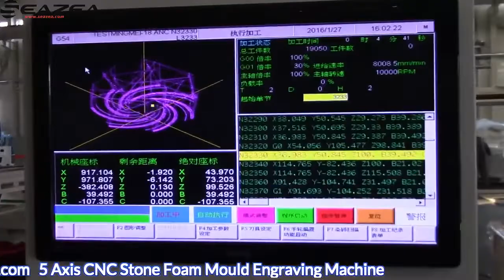ACT CNC Woodworking Router 5 Axis cnc machine for wood foam stone mould